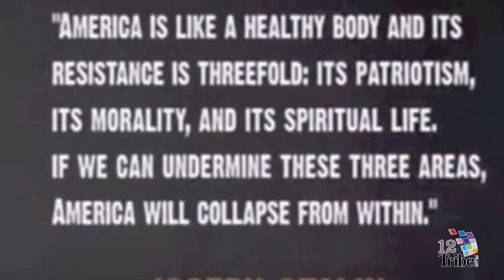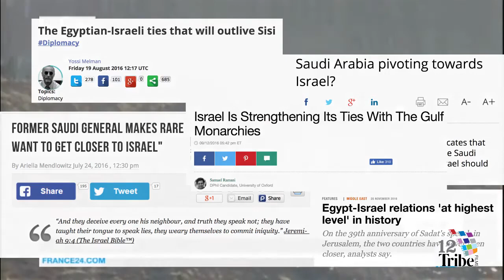The Great Democratic Revolt - Melanie Phillips